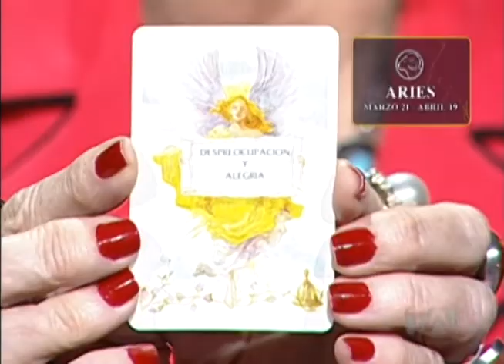Aries Tarot de los ángeles